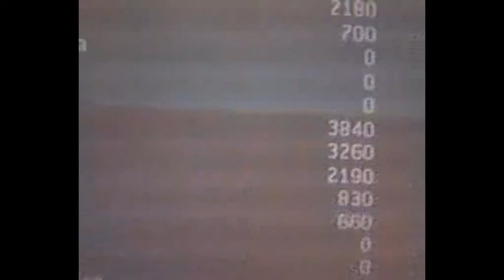Sigma vs p9